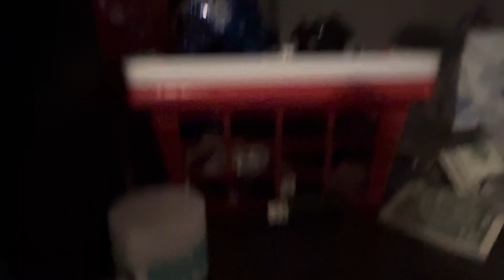June 5, 2024